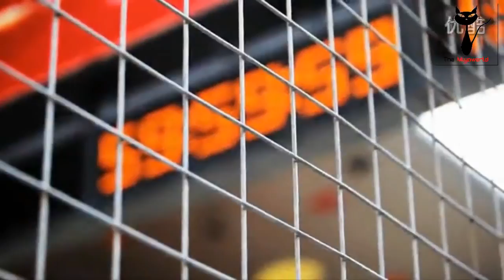HDWorld's Best Supercar Unveiled Lamborghini Sesto Elemento!